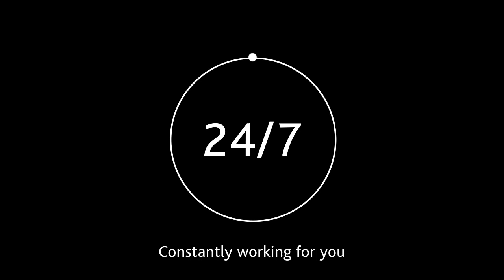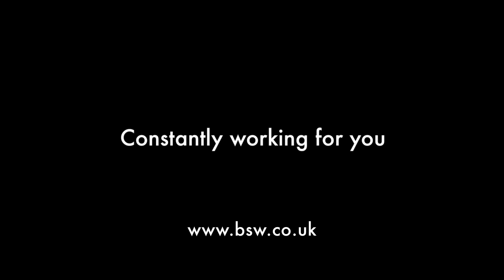BSW Timber Group | Constantly Working For You